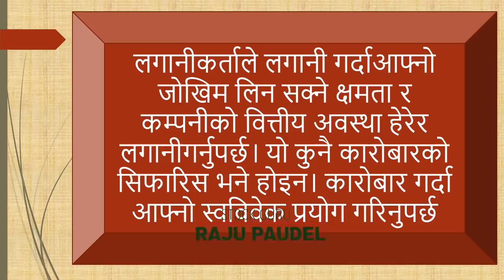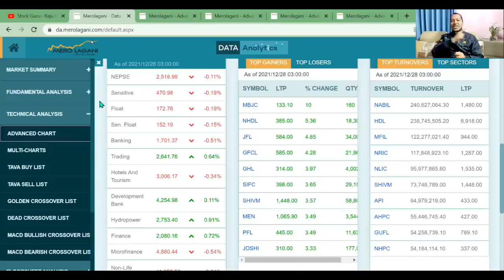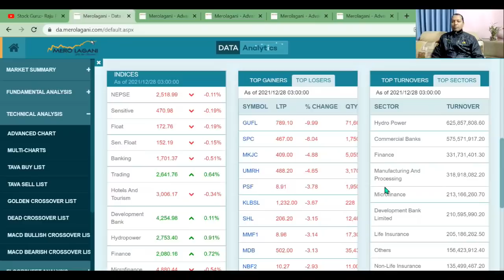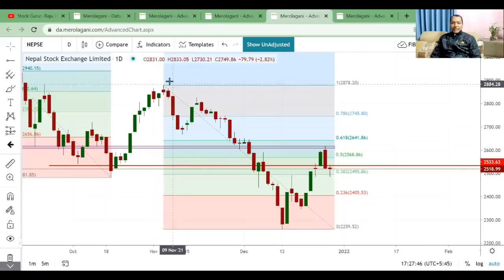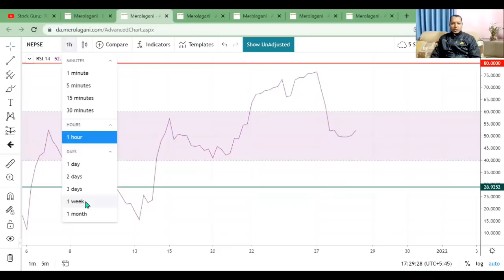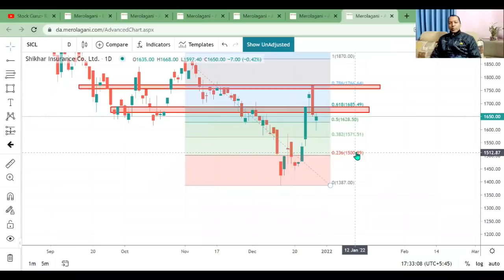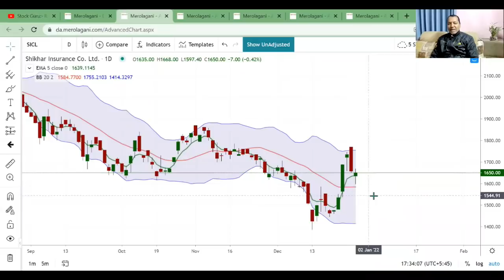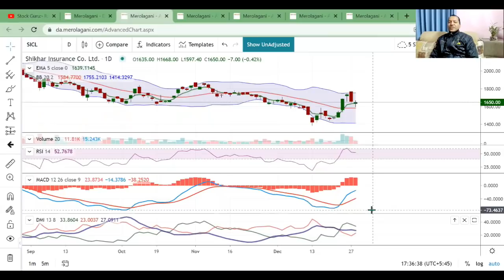NEPSE Technical Analysis/NEPSE analysis/ NEPSE Update /NEPSE Chart Analysis/SICL Analysis.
Hi
नमस्कार साथीहरू शेयर शिक्षा सिकौं र सिकाउ भन्ने हाम्रो अभियान अन्तरगत यो Video मा मैले आजको शेयर बजारको अवस्भथा र NIL कम्पनीको  Technical analysis गर्ने कोशिस गरेको छु   | तर सेयर बजार भनेको उच्च् जोखिमको साथै  उच्च मुनाफाको क्षेत्र हो |  त्यसकारण कुरा अरुका पनि सुन्ने निर्यण आफै गर्ने गर्नुहोला भन्ने अनुरोध पनि गर्दछु |